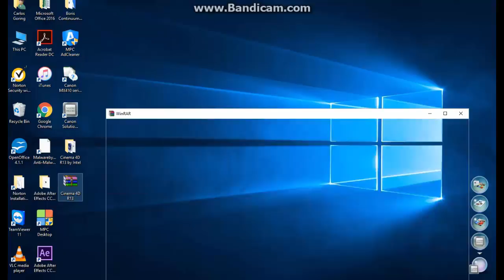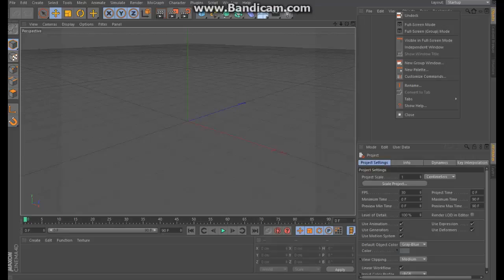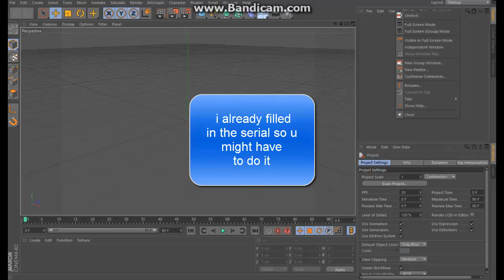How to get C4D on Windows 10 for FREE in under 3 mins (2016/2017)!!!!!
How to get C4D R13 on PC for Free in under 3 mins (still working) No Virus

Serial Codes (copy and paste):
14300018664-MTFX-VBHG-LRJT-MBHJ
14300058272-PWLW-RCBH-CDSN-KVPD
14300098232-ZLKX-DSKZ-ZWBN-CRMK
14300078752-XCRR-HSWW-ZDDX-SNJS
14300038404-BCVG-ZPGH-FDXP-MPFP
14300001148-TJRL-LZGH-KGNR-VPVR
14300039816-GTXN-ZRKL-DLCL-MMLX